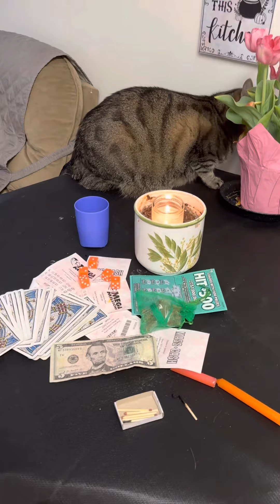Candle ritual to reverse bad luck